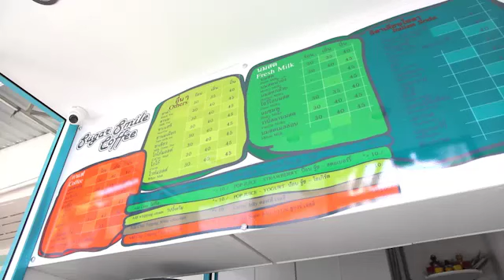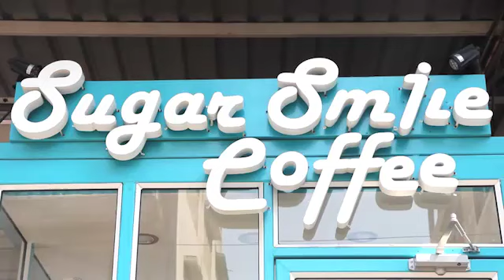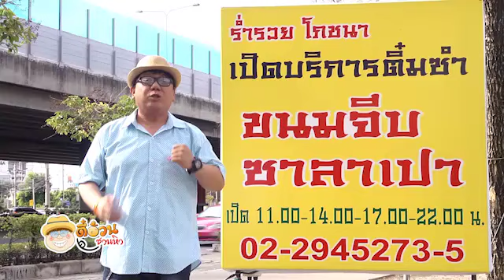ตี๋อ้วนชวนหิว 26 มิย 59 ทัวร์ลงพุง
ร่ำรวยโภชนา
ถนนนราธิวาสราชนครินทร์ซอย26 ยานนาวา กรุงเทพฯ
เปิดบริการ วันจันทร์ - วันศุกร์ เวลา 11.00 – 14.00 น. และ 17.00 – 22.00 น.
วันเสาร์ - วันอาทิตย์ เวลา 11.00 – 22.00 น.
โทร. 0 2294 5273 ถึง 5 , 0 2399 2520 ถึง 1